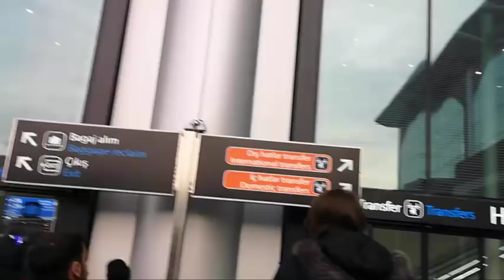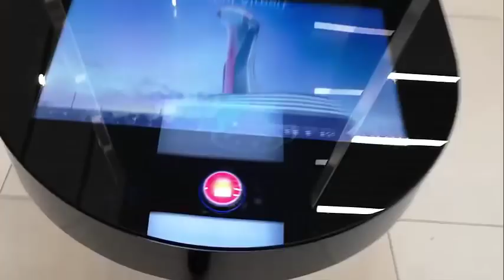Yeni İstanbul Havalimanı'na İlk Yolculuk - İnceleme (vLog)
Merhaba, 13 Nisan 2019'da Trabzon'dan İstanbul seferinde iga İstanbulHavalimanı'nı ilk kez kullandım. Bu yolculuk esnasında Yeni İstanbul Havalimanı'nda neler var neler yok hepsini kısaca anlatan bir vlog çektim. Herkese iyi seyirler.

➤Yeni Havalimanı'ndan Metrobüse Nasıl Gidilir? (En Ucuz Ulaşım - İETT)

Takip edin!